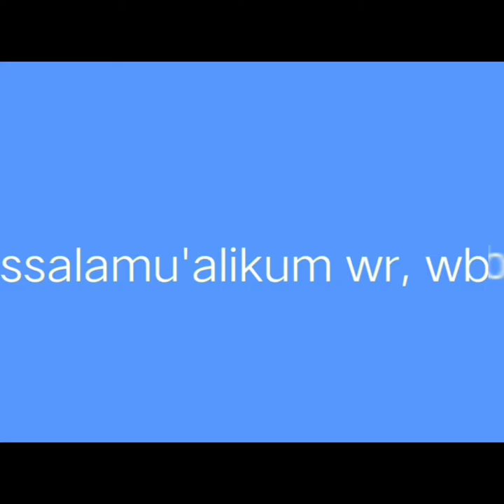Beda Tabung Gas Asli Dan Palsu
Vidio ini dibuat untuk memeberikan informasi cara membedakan tabung gas asli dan palsu
Cara menangani kalau terjadi kebocoran selang